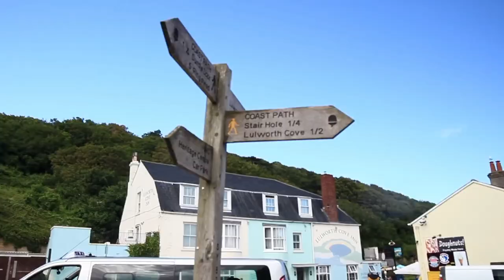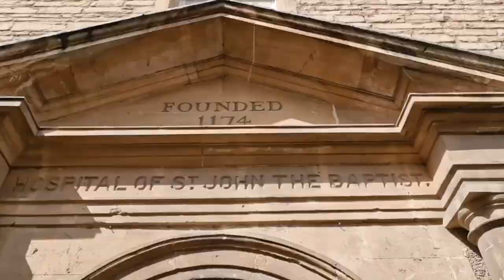10 BEST PLACES to Visit in ENGLAND | Travel Guide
10 BEST PLACES to Visit in ENGLAND

Join us as we uncover the "10 Best Places to Visit in England." From the mysterious ruins of Stonehenge to the buzzing metropolis of London, we take you on a captivating journey through England's most fascinating destinations. Immerse yourself in the rich history, diverse culture, and breathtaking beauty that England has to offer. Whether you're an adventure-seeker, a history buff, or simply a curious explorer, our guide will take you on a remarkable tour through the heart of England.

"timestamps"

00:00 Introduction
00:34 Stonehenge
01:28 Jurrasic Coast
02:21 York
03:15 Brighton
03:47 Chester
04:20 Cambridge
04:48 Lake District
05:38 Bath
06:07 Oxford
07:03 London
07:49 Conclusion